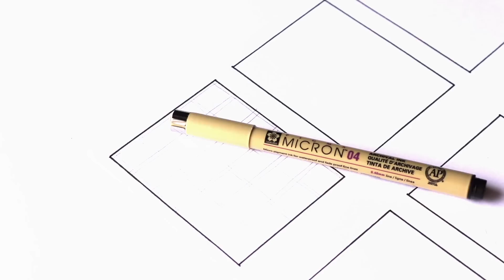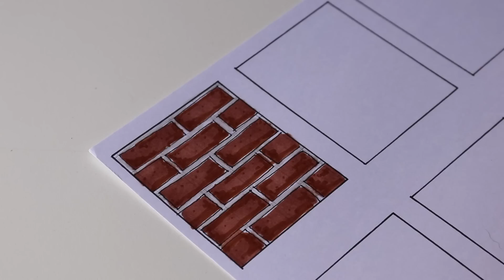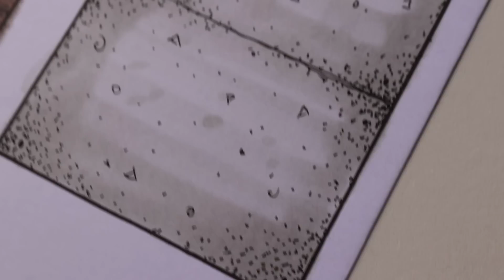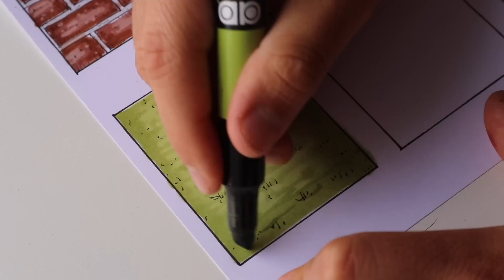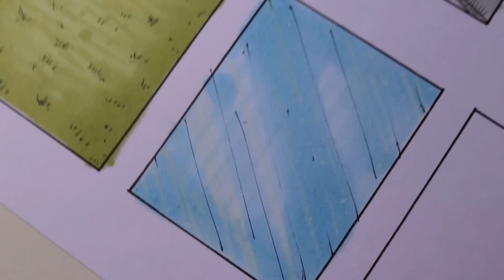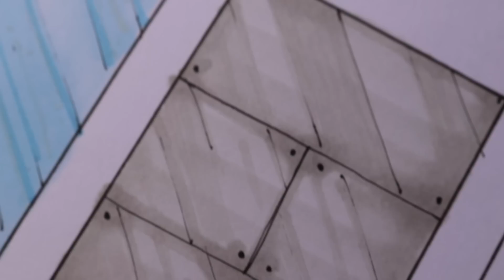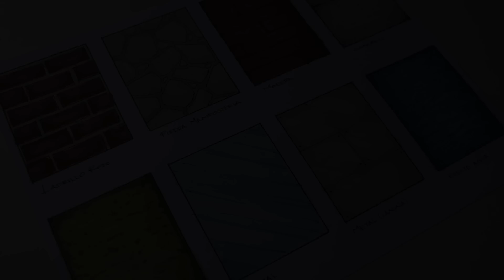TEXTURAS para el DIBUJO ARQUITECTONICO (Actualizado) - ARTOSKETCH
EN este video les muestro 8 distintas texturas que pueden utilizar al momento de hacer sus dibujos arquitectónicos, espero les guste el video.